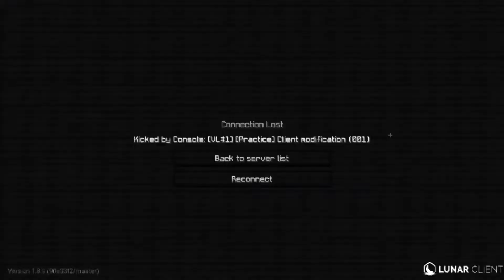Jartex is a good server 4 - Compilation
dm clips for jartex is a good server 5 to WildAbbee#6794

jartex is a good server 29 coming 21/02/22
everyone spam thiemo get him to change the anticheat

fan clips by ZoZ#5969 and siduma#8200